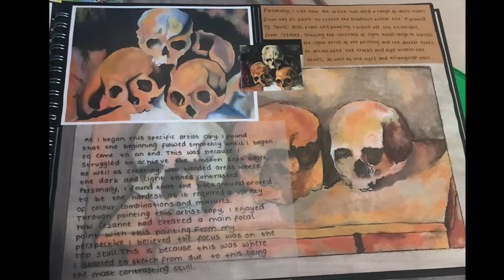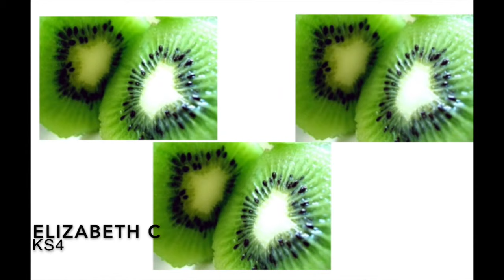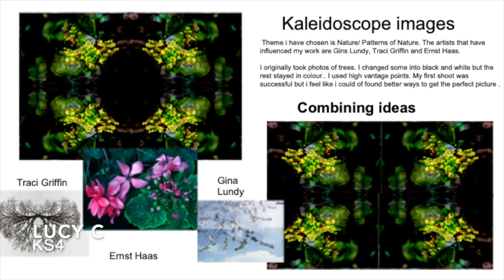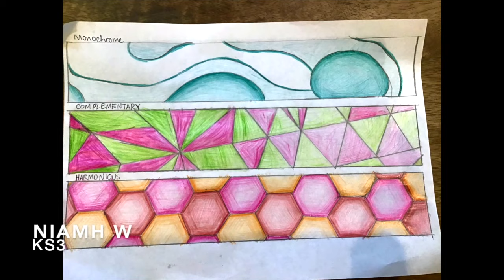Ashton Park School 'Lockdown' 3 Art Expo Feb 2021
More brilliant artwork from our Ashton Park students  completed at home just since Lockdown Expo 2 in December. They have used whatever they had at home to complete assignments and at the same time create a little magic for all of us to enjoy. The Visual Arts Dept have been overwhelmed by the amount of artwork sent in, proving at times like this creativity is so important. Once again we are so so proud of each and every one of them and would love to have included everything in this exhibiton! Sit down with a cuppa and enjoy! You can also watch our first 2 Art Expos on these links.

Song  Tightrope
Artist  Michelle Williams
Album   Tightrope
WMG (on behalf of Atlantic Records); SOLAR Music Rights Management, LatinAutor - SonyATV, AdRev Publishing, UNIAO BRASILEIRA DE EDITORAS DE MUSICA - UBEM, UMPI, LatinAutorPerf, Kobalt Music Publishing, CMRRA, EMI Music Publishing, AMRA, LatinAutor, ASCAP, and 15 music rights societies

Song  Blue (Da Ba Dee) ( DJ Ponte Ice Pop Mix )
Artist  Eiffel 65
Writers  Maurizio Lobina, Jeffrey Jey, Massimo Gabutti
Bliss Corporation; LatinAutor, ASCAP, União Brasileira de Compositores, GZ2538 srl (music publishing), SODRAC, LatinAutorPerf, and 13 music rights societies

Song The Storm
Artist TheFatRat & Maisy Kay
BMI - Broadcast Music Inc., LatinAutor, LatinAutorPerf, and 5 music rights societies